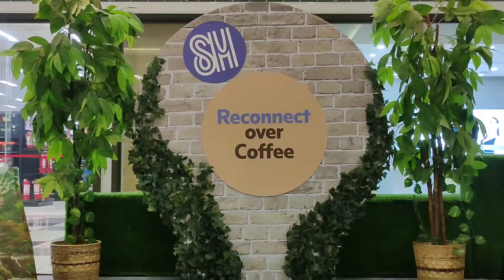reconnect coffee painting exhibit